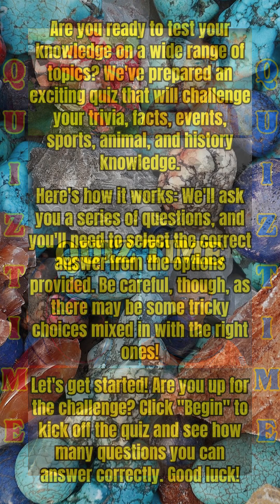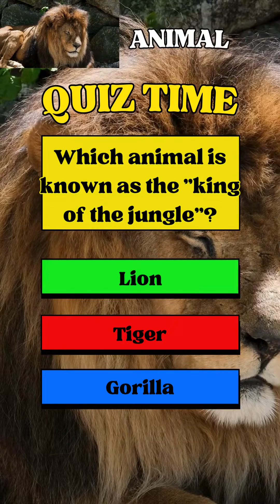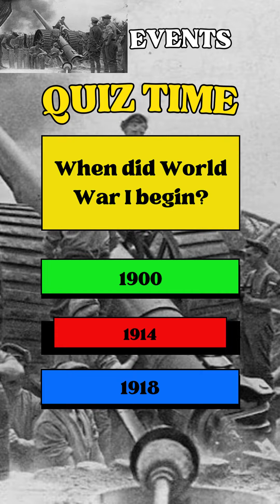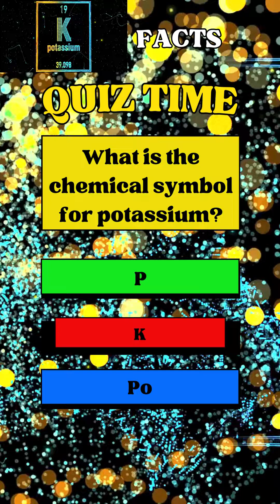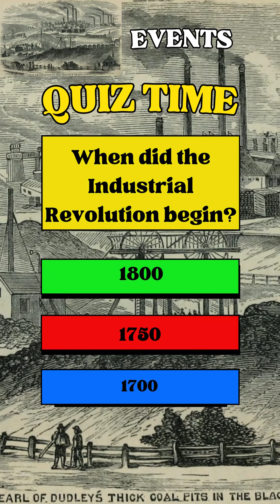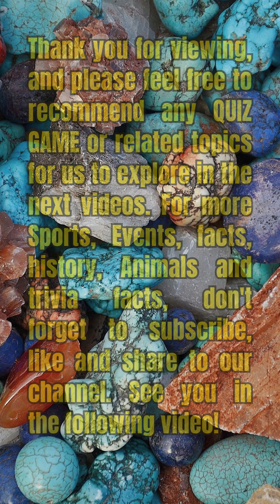Quiz Time 2